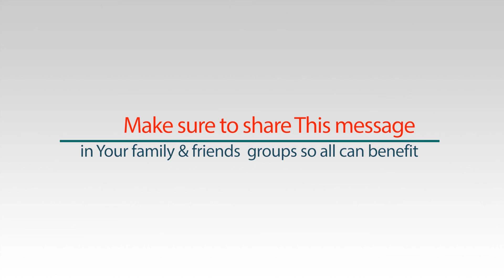पर्यावरण को बचाने के सबसे बड़ी ताकत जैन साधु रखते हैं save water drawing easy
पर्यावरण को बचाने के सबसे बड़ी ताकत जैन साधु रखते हैं

save water
drawing easy

सुनिए,
पूज्य गुरुदेव जैनाचार्य विजय
*रत्नसुंदरसूरीश्वरजी म.सा.के*
 मुखार्विद से...

*Watch the*
*LIVE Pravachan:*